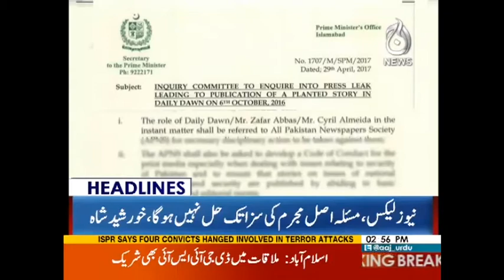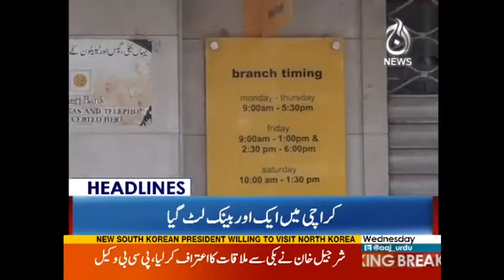Aaj News Headlines - 03:00 PM - 10 May 2017